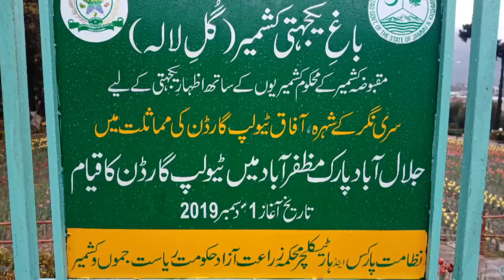TULIP IN MUZAFFARABAD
Reflection of Srinagar in AJK